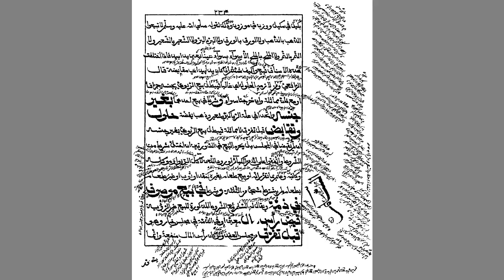هل بيع ربويّ حرام أم حلال....؟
يلقيه
 الشّيخ الدّكتور عبد الحكيم الكنافلّي السّعدي حفظه الله